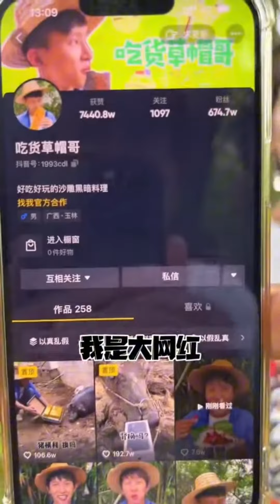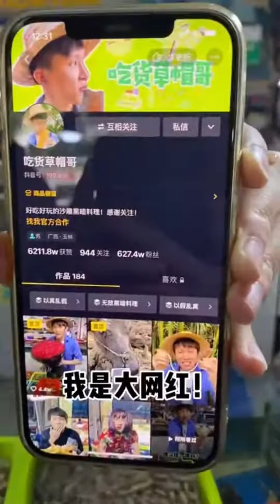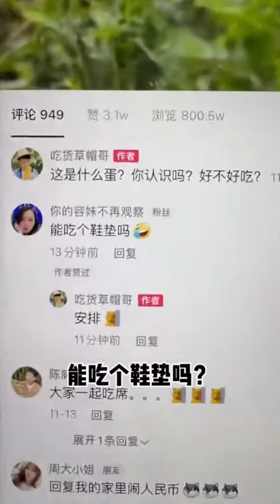Outdoor Stone-Baked Spicy Ice Cream! |Chinese Mountain Forest Life And Food